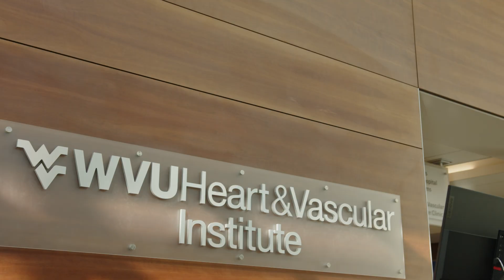WVU Heart & Vascular Institute: World's First Complex RAVR with Robotic Mitral Valve Repair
A patient testimonial from Shawn Huntermark, who received the world's first complex Robotic Aortic Valve Reconstruction (RAVR) with Robotic Mitral Valve Repair.